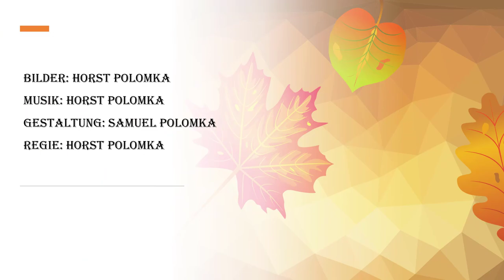Zeitsplitter VI - Blossoms